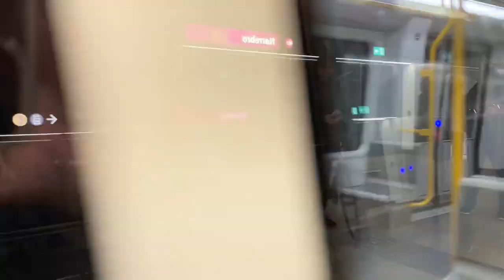Copenhagen M3 Adventure - Metro Train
Not my usual upload so feel free to skip. My kids love watching videos of the trains whether they are the metro, S-Tog or something else. They love the London Underground and Stockholm Tunnelbana too. So when I remember I’m going to record and upload some of the trips we go on (trying to keep them out the shot) and share with the world. (Because I’m sure there are other parents out there who put up with hours of train videos too!).

We have been living in Copenhagen for almost two years and love to explore the city together.